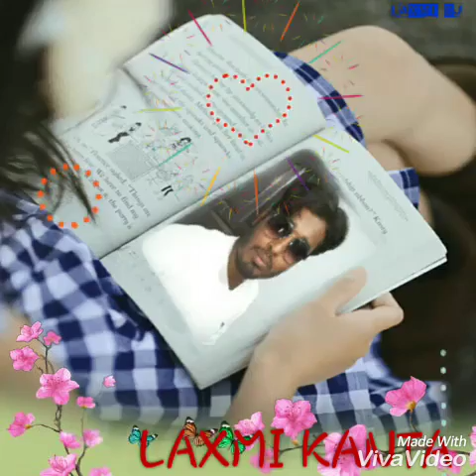laxmi kanta das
laxmidas